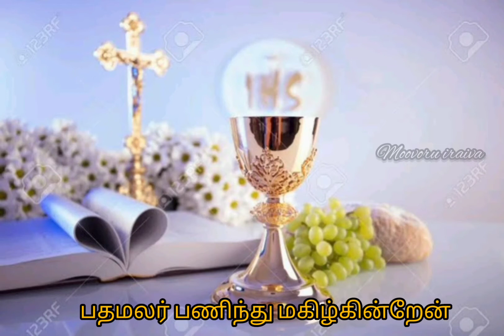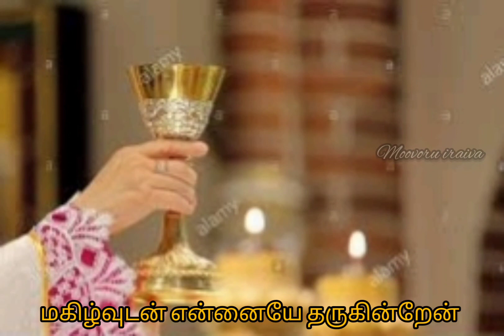உனக்கென நான் தரும் காணிக்கையை..../Unakena naan tharum kanikkaiyai..... Tamil christian song...